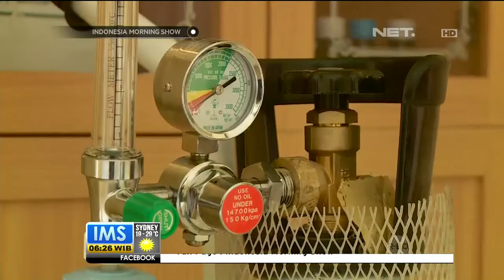Pemerintah Siagakan Posko Evakuasi Korban Kabut Asap di Palembang dan Palangkaraya - IMS